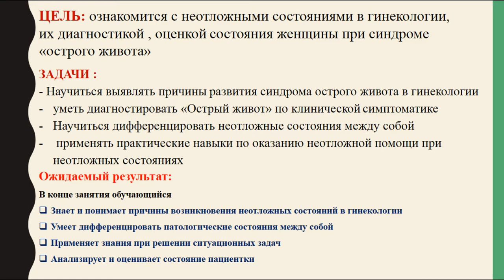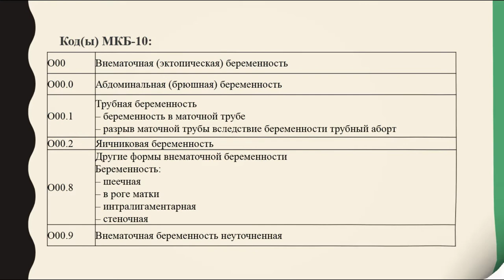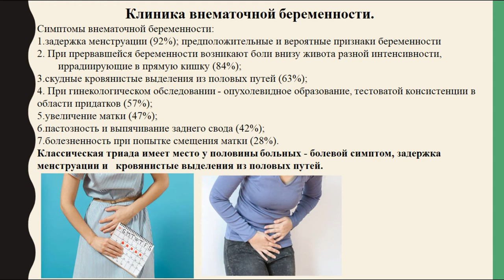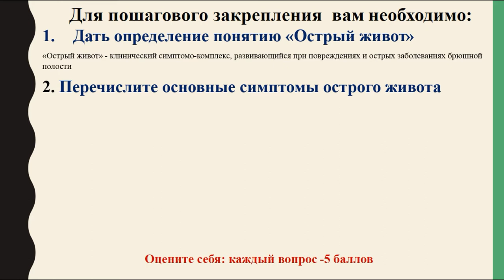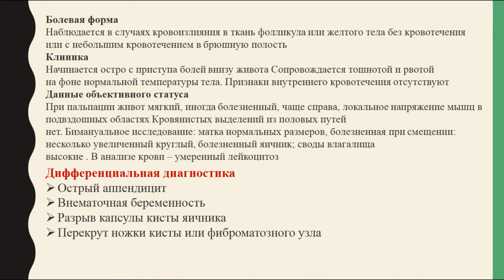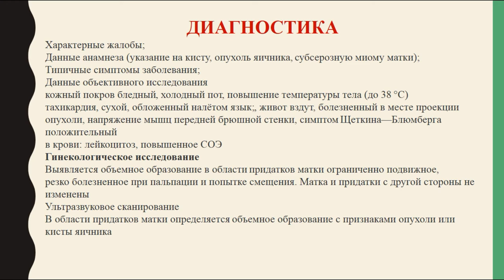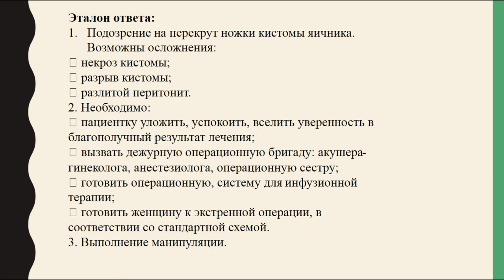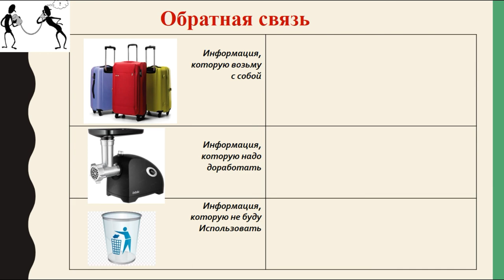Талғар медициналық колледжі.Зульярова З.Ш.Сабақтың тақырыбы:Акушерия